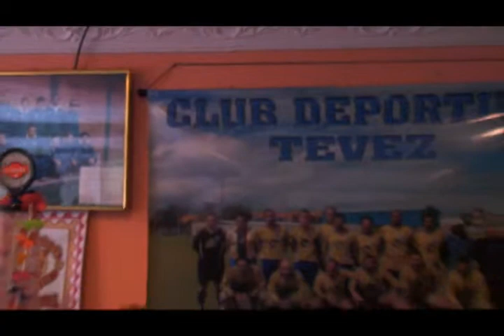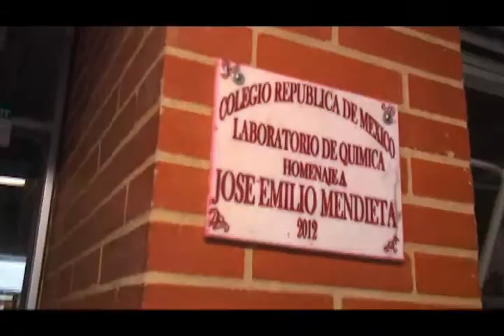Mexico Lindo y Querido.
Resultado del taller dado a la comunidad del barrio Mexico en la localidad de Ciudad Bolívar - Bogotá - Colombia, por el invitado internacional Daniel Goldmann de Cine Sin Autor - España.

Mas informacion: Ojoalsancocho.org